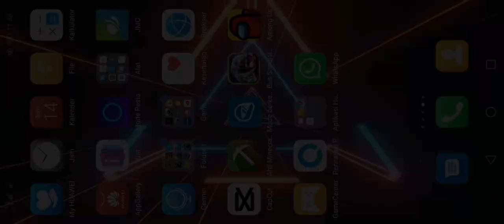main minecraft part 1